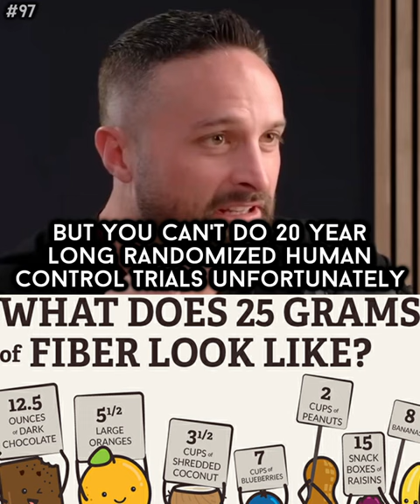🎬 HOW MUCH FIBER DOES ONE NEED? 🎬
Host: Andrew Huberman
Guest: Dr. Layne Norton

Clip taken from Andrew Huberman's podcast episode #97 with Dr. Layne Norton

Layne Norton aka (biolayne) is an entrepreneur, physique coach, bodybuilder, and powerlifter from Tampa, Florida. He holds the world record for squat in the IPF 93 kg weight class.

Alongside his success as a competitor, Layne is also an esteemed scientist and doctor; having a Ph.D. in Nutritional Science.

Layne’s fitness journey began in high school, when he started lifting weights to gain muscle and improve his self-esteem. By the age of 19, he completely ‘fell in love’ with the activity. And as a result – started competing in bodybuilding shows.

He’s since won 7 bodybuilding, and 6 powerlifting titles. Along with his success in the online world; where he’s gained a huge following, and created a popular supplement line and coaching businesses.

After his freshman year of high school, Layne decided to take on weight training – so he could fend off the bullies that were much stronger, and bigger than him.

He would go to the library everyday, reading numerous books on weightlifting. Eventually, he started following his own simple weight training program, using a set of sand weights in his basement.

However, it wasn’t until Layne graduated from high school when he began taking weightlifting more seriously. In his words; “I didn’t get really serious about it until I graduated from high school. I had played baseball all the way through high school and once that was over, I no longer had a competitive outlet.”

In search for a new sport to take part in, Layne stumbled upon bodybuilding. He was so fascinated by the sport, that decided to take part in his first bodybuilding competition at 19 years of age.

Layne says he exceeded even his biggest expectations at the show – he won the teen and novice tall categories as a complete outsider.

After the victory, Layne became ‘hooked’ on competitive bodybuilding. He continued to participate in bodybuilding contests; winning 7 titles by 2010.

In 2009, Layne started participating in powerlifting contests alongside bodybuilding. He found success in this area as well; taking home 6 powerlifting titles, along with setting a couple of national strength records over the years.

As his professional bodybuilding and powerlifting years came to a close, Layne began to focus on other aspects of his life. Such as business and online marketing.

He then, launched his social media sites, through which he promoted his supplement line. Alongside this, he started working as a part-time bodybuilding, physique, and figure coach – juggling his passion for the fitness lifestyle with business, and everyday responsibilities.

Layne says he’s proud of the success he’s achieved since he started his bodybuilding journey – he’s constantly looking forward to even bigger plans in the future.

Layne’s training is a combination of bodybuilding and powerlifting. He trains each body part twice per week. One day is dedicated to strength, while the other focuses on hypertrophy.

On Mondays, Layne will usually train his upper body, and on Tuesdays, his lower body. These first two days out of the week are his powerlifting days, where he focuses on compound movements; doing 3-6 reps. In terms of volume, he keeps it low in these workouts.

However, his training style completely changes during the last few days of the week. On those days, he trains the same body parts for muscle growth. Meaning, he’ll do a lot of volume with lighter weights.

An example of Layne’s strength and hypertrophy workout can be seen below.

Layne says that if he wants to make his back wider, he’ll train it with a lot of volume to make it grow.

Rear deltoid is another muscle Layne believes is important for achieving the famous V-taper look. He says that by doing lifts that stimulate areas such as the rear delt, and lats, he’s been able to grow his width significantly.

One of his favorite exercises for building his lats are dumbbell rows done on an incline bench. And for his rear delts, his favorite exercise is reverse pec deck on the resistance machine.

Layne says to anyone who want’s to grow a wider back should do deadlifts. He said; “Let’s be honest, if you want a back that’s worth a damn, you are going to have to deadlift.”